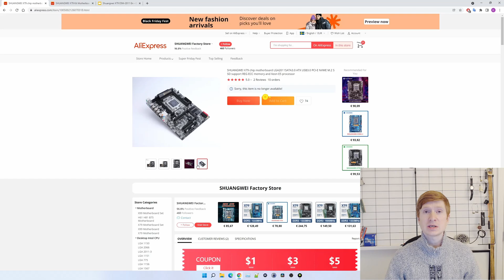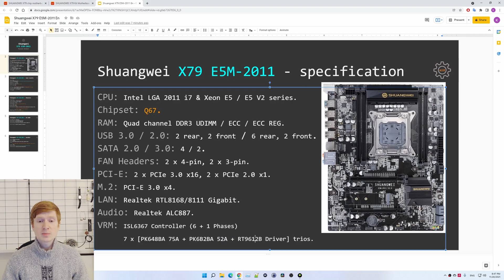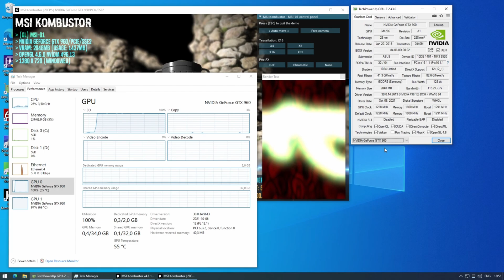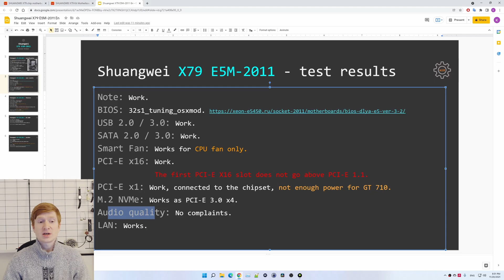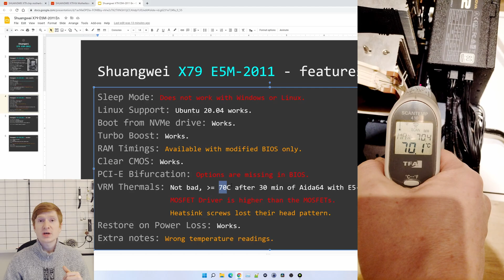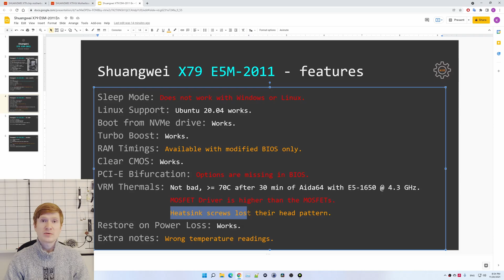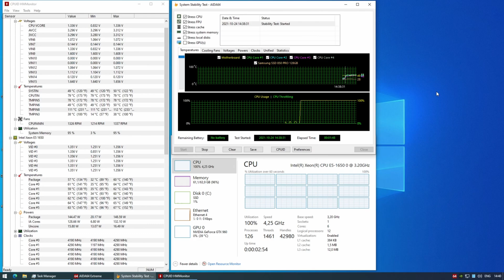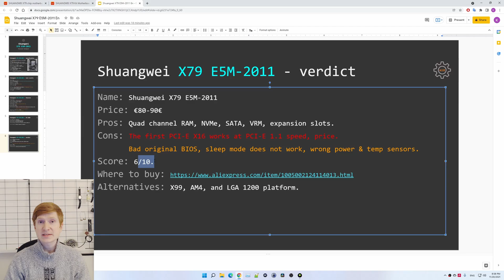🇬🇧 Shuangwei X79 E5M-2011 (Q67) – motherboard review | E5-1650, E5-2689, E5-2650 V2, E5-2670 V2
This time I am testing an X79 motherboard from China for Intel LGA 2011 socket – Shuangwei X79 E5M-2011. For this test I have got the following CPUs: Intel Xeon E5-1650, E5-2689, E5-2650 V2, E5-2670 V2.

Shuangwei X99S-2011
Shuangwei X79 E5M-2011

LGA 1151:
- Asus Z370M-Plus
- MSI Z370-A Pro

– CPU –
E5-2620 V3
E5-2630L V3
E5-2640 V3
E5-2660 V3
E5-2666 V3
E5-2678 V3
E5-2697 V3
E5-2698 V3
E5-2680 V4
E5-2683 V4
E5-2697R V4

– SSD –
Huananzhi SATA MLC SSD
Huananzhi SATA QLC SSD
Huananzhi M.2 NVMe SSD

– RAM –
X99 users – ALWAYS ask sellers if RAM is compatible with X99 before purchase.
Samsung DDR4
Corsair DDR4

AM4:
- Gigabyte B550M Aorus Elite
- Ryzen 5 3500X
- Ryzen 5 3600
- Ryzen 5 5600X

My Ukrainian partner:
- Alex Povzun

My Italian partner (Milan and Turin):
- MirComputers / Gabriele Carbone

My Polish partner:
- HUANAN POLSKA / Rafał Bogusz